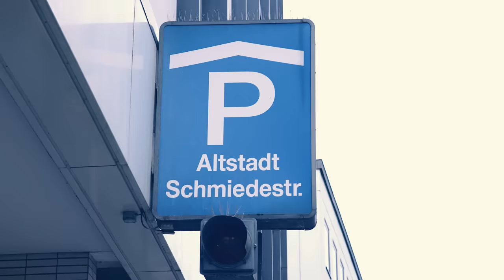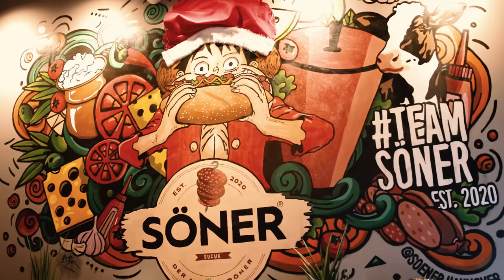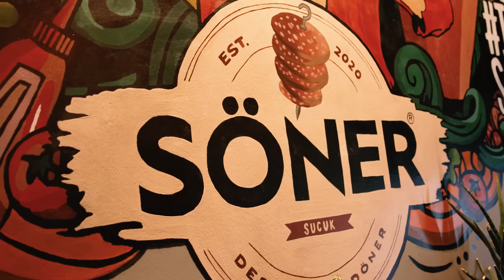Ich teste Die SUCUK DÖNER-KETTE "Söner"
Schon längst überfällig, jetzt endlich mein Video! Ich teste Die SUCUK DÖNER-KETTE "Söner"

Meine Produkte:
Saftig-Shop.de
Code: Holle10
SÖNER - Sucuk Döner
Adresse: Schmiedestraße 6, 30159 Hannover
Gute Arbeiter:
Feinschnitt, Finales Video: Filmjohann